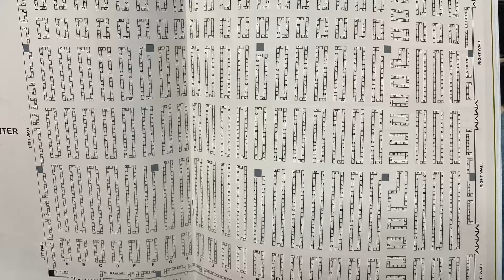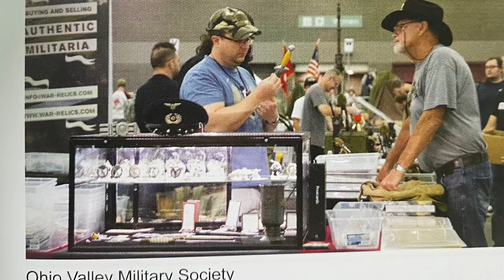Gambino’s Top 10 Reasons You MUST GO to the Show Of Shows!